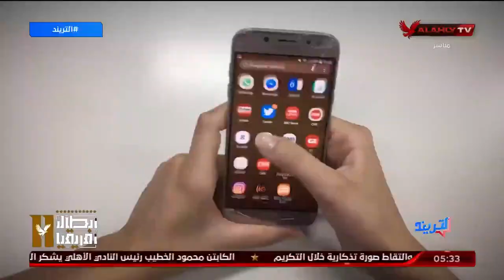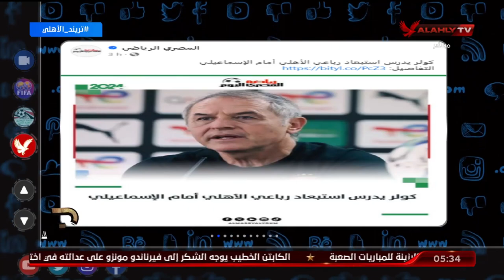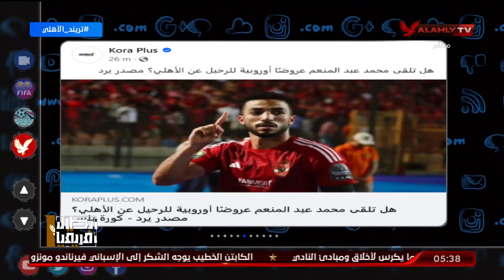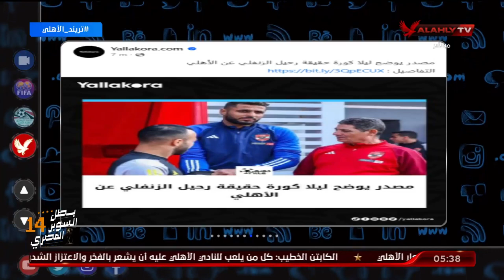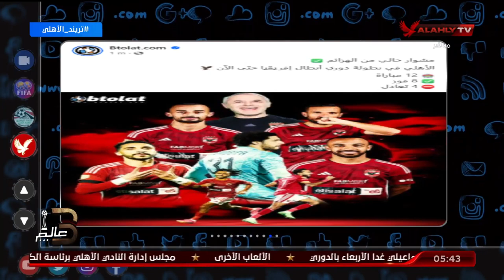محمد سعيد وجولة فى عالم التريند وماذا حقيقة ما تناولته وسائل الاعلام من اخبار عن النادي الاٌهلي